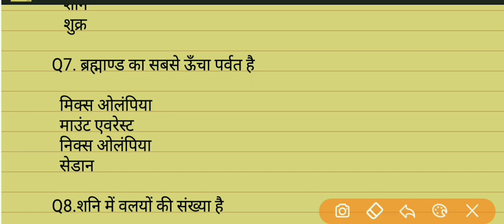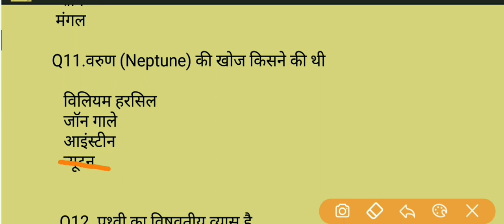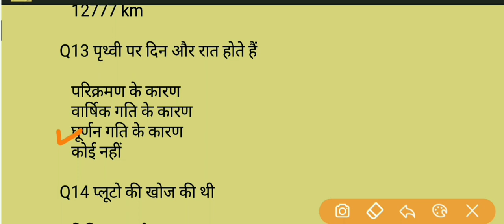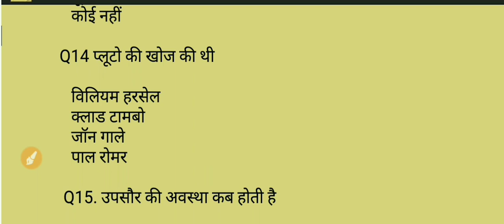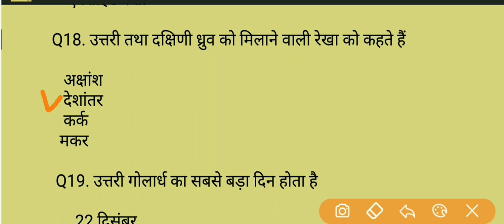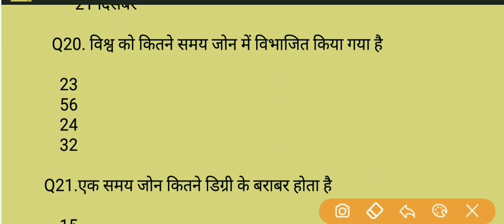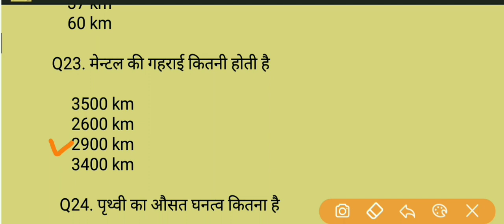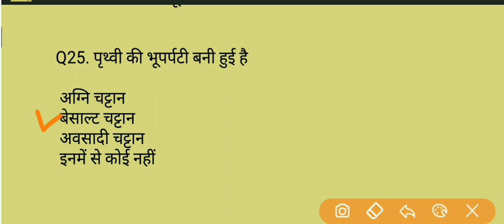SSC geography part 2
Basic geography questions for
All competition exams
Include SSC vyapam RPF railway
And more